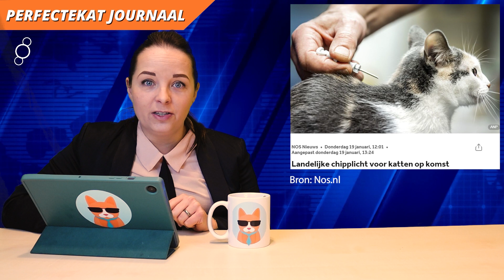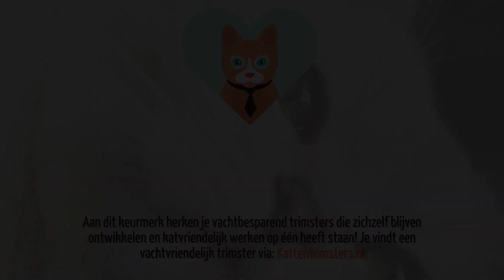PerfecteKat JOURNAAL | Kattennieuws januari 2023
Hi Catlover!

Welkom bij deze aflevering van het PerfecteKat Journaal. Eens per maand zal ik met jou nieuwtjes over katten doornemen die in de media zijn gekomen.
Kat Poekie komt steeds kaalgeschoren thuis

Wil je katvriendelijke kattenproducten kopen? Die vind je in mijn webshop!
Hier vind je alle producten die ik ook in de video gebruik.

Liefs,